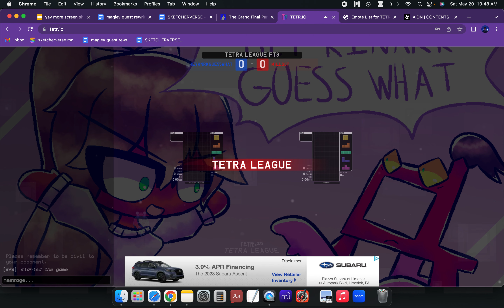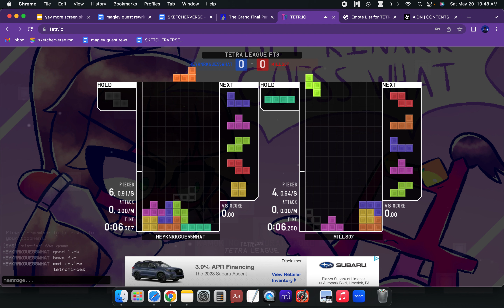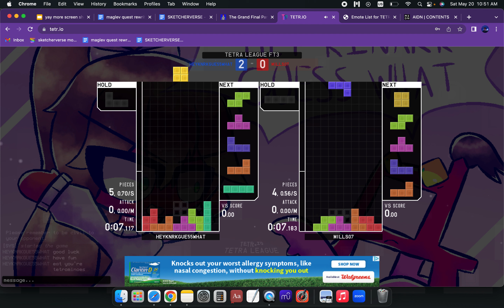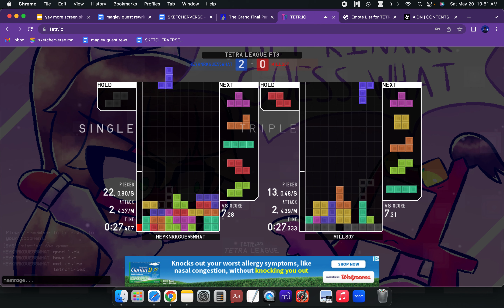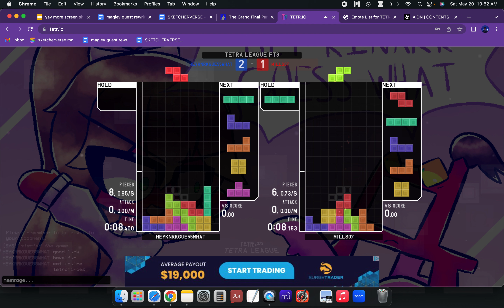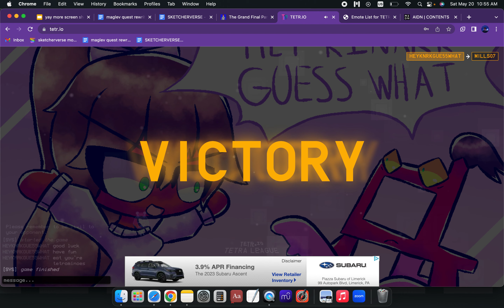— Absolutely crushing it in Tetra League —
— Aside from getting KO'd by my opponent once, I did pretty well in this match. —